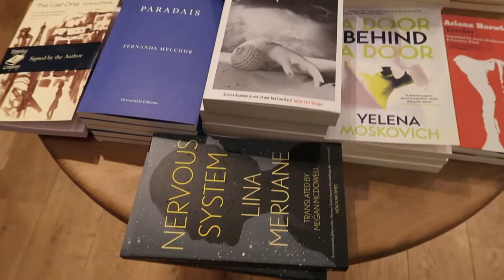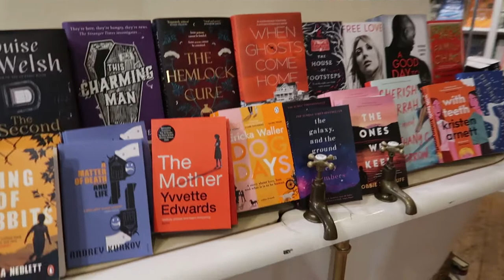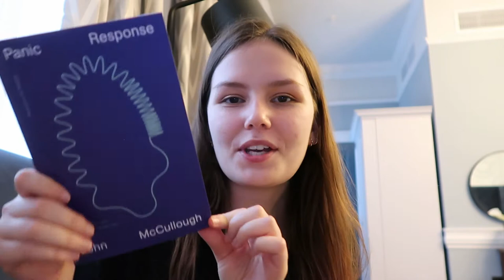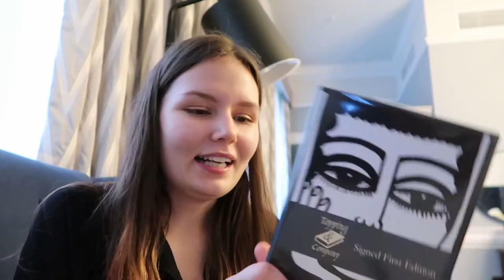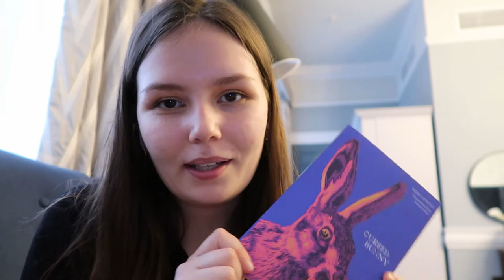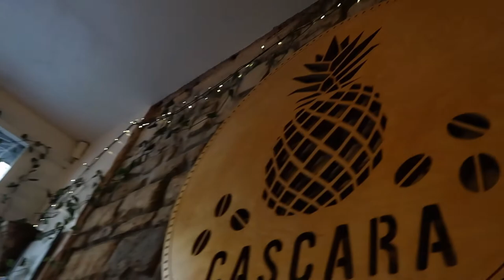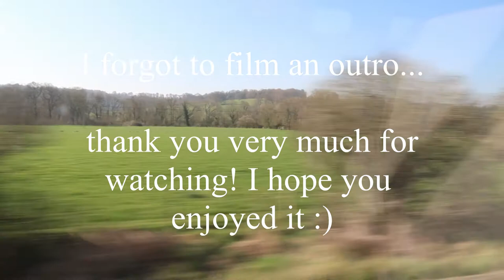bath vlog ⛪ bookshops and browsing beautiful bath!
oops it's been a while!!

I went to Bath a few weeks ago and made a little vlog for it :) life has been very busy the last few months hence my lack of uploads - hopefully I can get back into the swing of uploading soon!

also I accidently annotated in the video that The Circus is called the Royal Circus, doh!

🍃about me🍃
hello! my name is hannah and I quite like reading and writing poetry! my favourite genres are dystopian fiction, contemporary fiction, classics, literary fiction, and more 😊 I make mostly booktube and poetry videos on my channel!